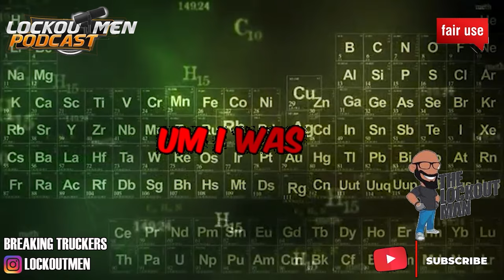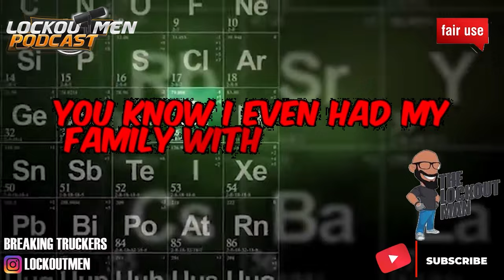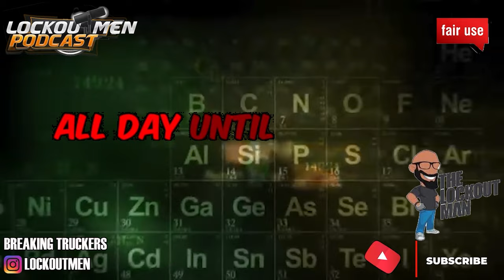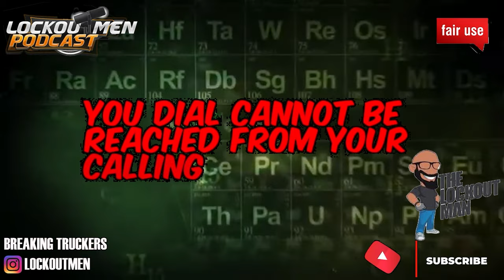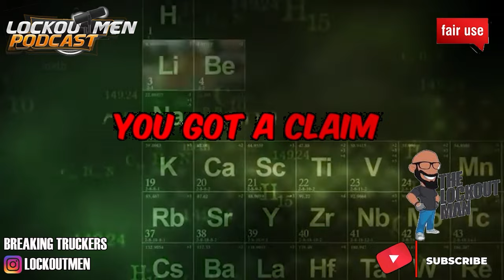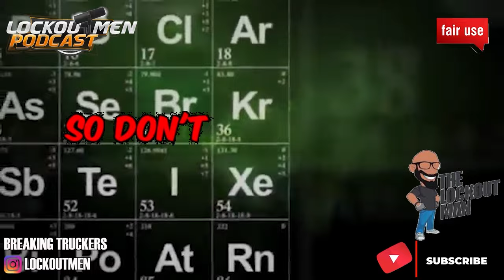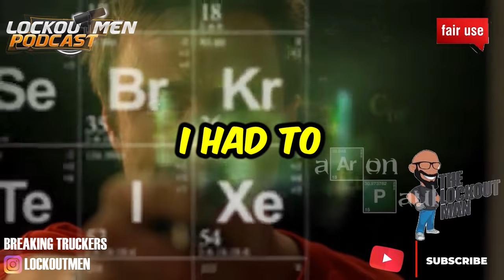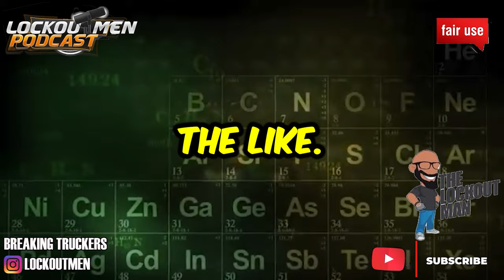SUPER EGO WithHOLDS NAVY VETS ASHES And Dog Tags | The Lockoutmen Podcast 🎙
In Today’s Episode: SUPER EGO WithHOLDS NAVY VETS ASHES And Dog Tags
My name is Tim Solsman , OTR driver for 5 years recently worked for controversial company Super Ego for the past 6 months . Big family man with a newborn daughter and 6 year old son , recently had my father pass of Pancreatic Cancer.
🕐Time Stamps🕐
0:00 INTRO
04:43 TIM IN THE BUILDING
05:05 STORY TIME
12:22 WHY YOU CHOOSE THE LEASE
30:45 HOPEFULLY DRIVER RETURNED STUFF TO SHOP
32:21 1ST CALL TO SAFETY
33:45 2ND CALL TO CLAIMS
35:26 3RD CALL TO Recovery
41:19 4TH CALL TO SAFETY
42:22 5TH CALL TO CLAIMS
54:57 the wrap up
56:34 update